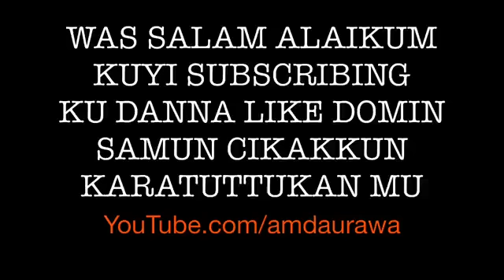06 Ramadan Tafsir 1444/2023 | Shiekh Aminu Ibrahim Daurawa